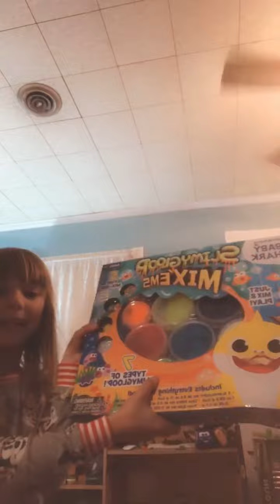Part 4 of what Travis got for Christmas!!